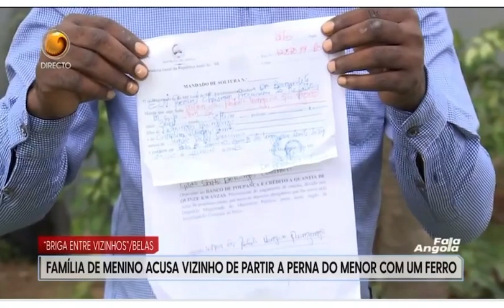Vizinho acusado de partir a perna de um menor com ferro nega as acusações